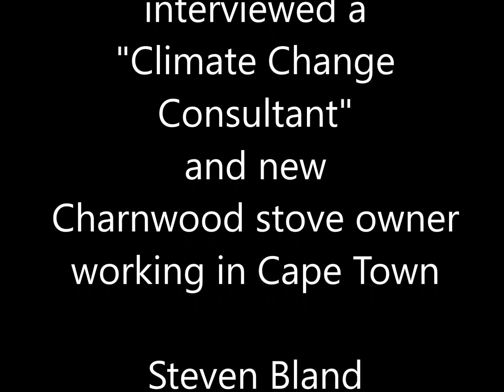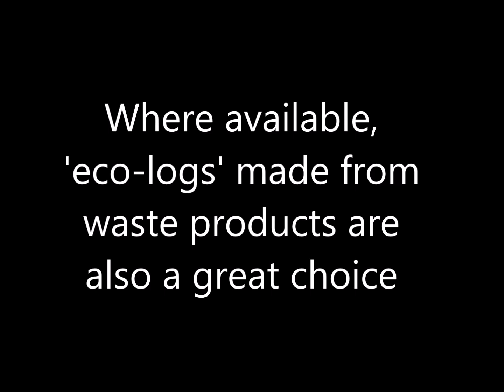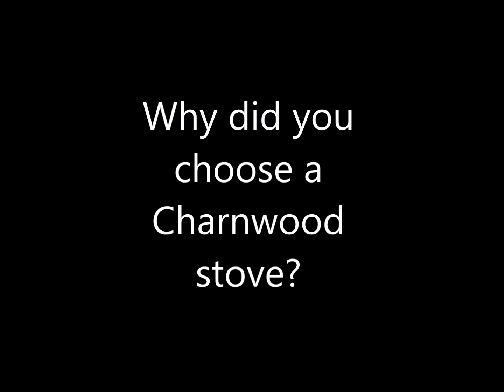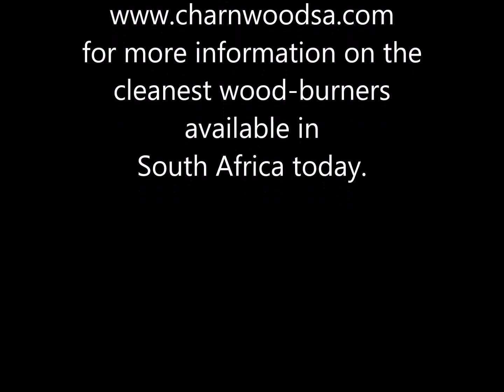Charnwood South Africa interview a Climate Change Consultant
(The Video volume is quite low so you may wish to use the subtitles.)

Steven Bland is a Climate Change Consultant and has worked with Governments throughout Africa. He is now based in Cape Town. His job is heavily focused on helping communities live as sensitively within their part of our global environment as is possible. He recently installed an all new 'Charnwood Island 1' stove at his home in Cape Town. We took the opportunity to interview Steven on the reasons behind his choice of heating system for his home.

The question of whether wood-burning stoves are a sustainable and responsible heat source in homes has been in the headlines in the UK (2019) due to the fact that older and outdated stoves (many of which are still sold here in SA) have been cited as a contributor to Greenhouse gases and smog in cities. However,  the latest generation of wood burning stoves now coming from Charnwood Stoves UK far exceed the future EU standards set for 2022 which will dramatically reduce the amount of pollutants that are allowed to be emitted by wood-burners. Whilst many wood-burner manufacturers may claim high 'efficiency' ratings, this does not automatically mean that the same appliances are as 'clean' as many believe when it comes to emissions into the atmosphere.